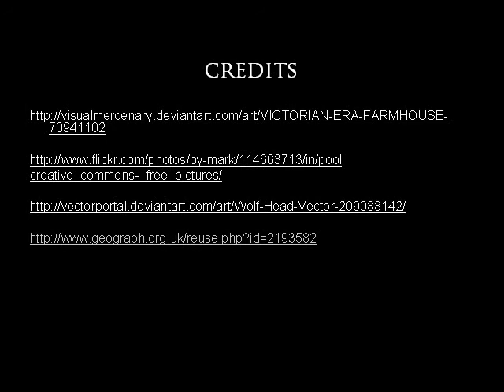Patricia La Barbera - The Wolf's Daughter